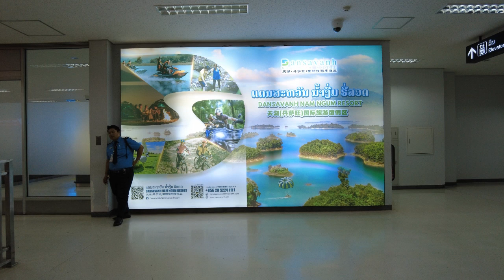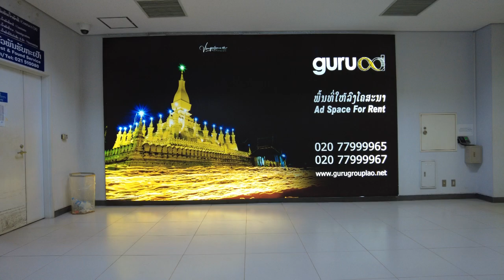라오스 자유여행 : 비엔티안 왓따이국제공항 (Richard Park/리차드박)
*후원계좌 : 농협 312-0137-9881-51 박*한
라오스 자유여행 : 비엔티안 왓따이국제공항
Laos Free Travel: Wattay International Airport / ສະໜາມບິນສາກົນວັດໄຕ